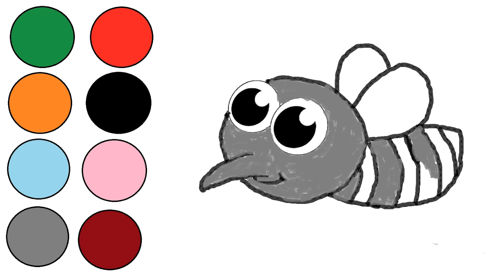The Bee's Knees! | Step-by-Step Honey Bee Art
Learn to Draw a Honey Bee: A Step-by-Step Guide
Join me in this easy-to-follow drawing tutorial, where I'll guide you through the process of creating your own honey bee masterpiece. Perfect for beginners, kids, and adults alike, this video is designed to help you unlock your creative potential.
Materials Needed:
Paper (preferably smooth and of good quality)
Pencil (#2)
Eraser (kneaded or white)
Markers or Colored Pencils (optional, for coloring)
Sharpener (optional)
About This Tutorial:
In this comprehensive tutorial, we'll break down the drawing process into simple, manageable steps. You'll learn:
Basic shapes and proportions to get your honey bee's body just right
How to draw intricate details, such as wings, antennae, and eyes
Techniques for capturing the bee's fuzzy texture and realistic features
Tips for adding color, shading, and dimension to your artwork
How to create a beautiful, buzzing honey bee that's sure to impress
Drawing Tips and Variations:
Experiment with different angles and poses to add movement to your drawing
Add floral elements, like flowers or leaves, to create a scenic background
Use various mediums, such as watercolors or digital drawing tools, to enhance your artwork
Create your own honey bee-inspired characters or illustrations
Why Draw Honey Bees?
Honey bees are incredible creatures that play a vital role in our ecosystem. By learning to draw them, you'll not only improve your artistic skills but also appreciate these tiny heroes.
New drawing tutorials every week
Art inspiration and creative challenges
Exclusive content and behind-the-scenes insights
Share your artwork with me on social media using littlemermaid. I'd love to see your creations!
Let's Get Creative and Buzzing!

Channel Handle: @littlemermaid5840